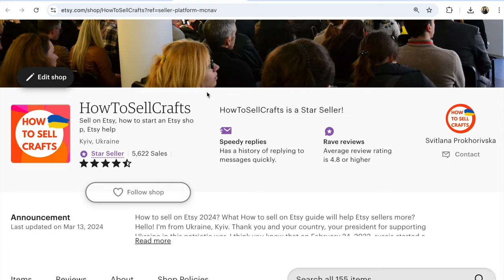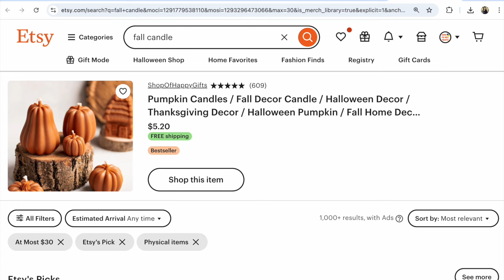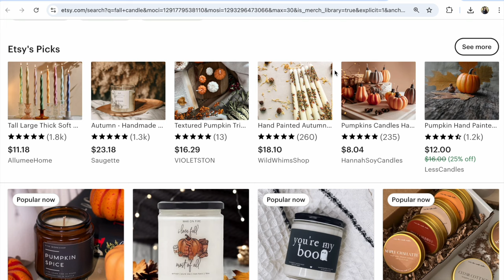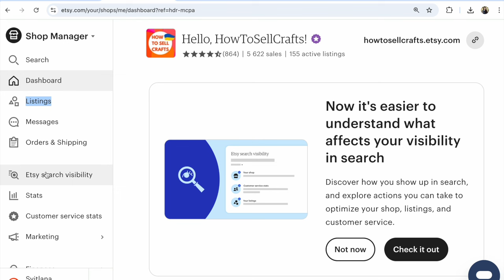Etsy Новини про Etsy Пошук із заходу Etsy Up Вересень 2024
Які Etsy Новини прозвучали на Etsy Up у Вересні 2024 року від керівника відділів Етсі пошуку та Етсі реклами Maxwell Tang? На що звернути увагу та як зробити Етсі магазин більш видимим у пошуку? Які є нововедення на Етсі? Перегляньте це коротке відео та напишіть ваші запитання в коментарях!

P.S.